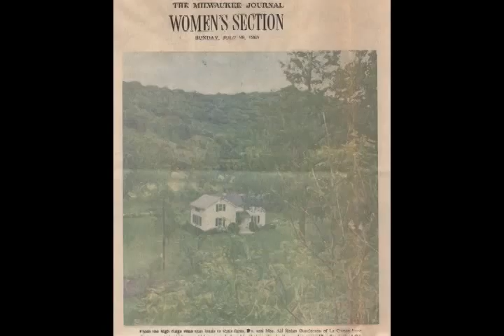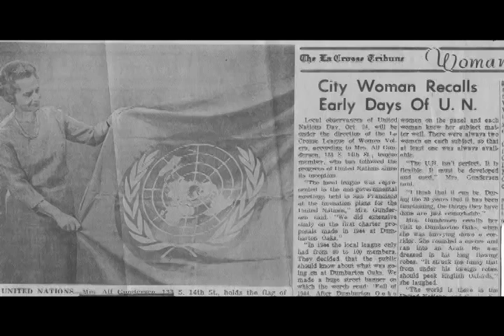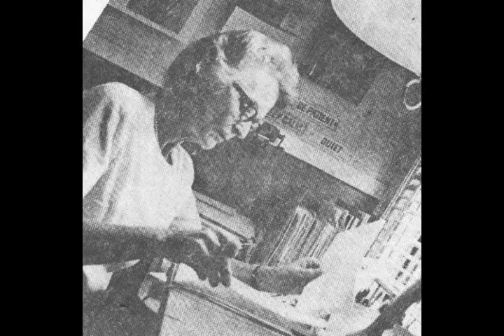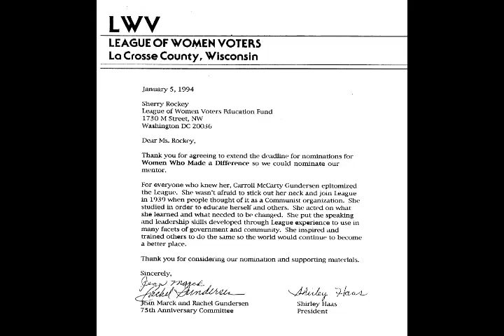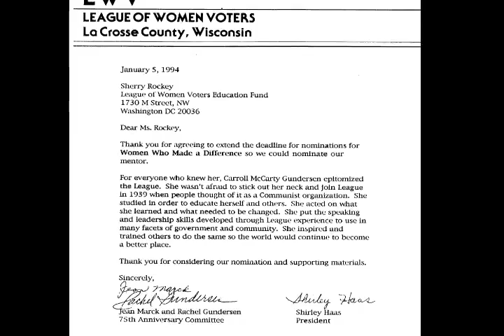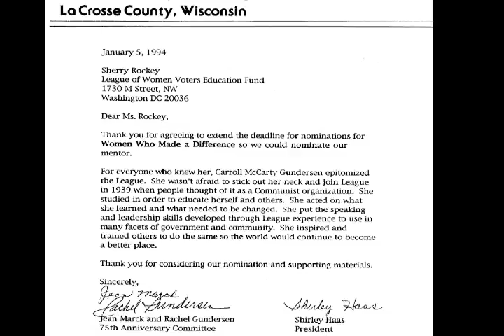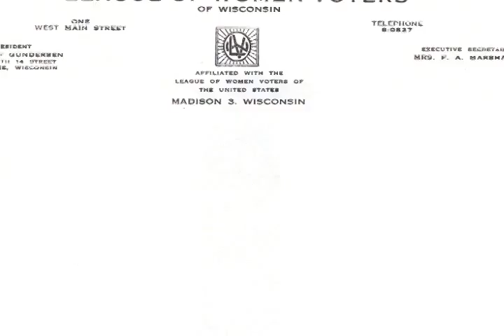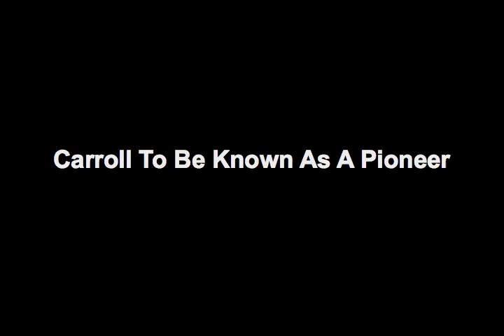Carol Gundersen Interview Part Two